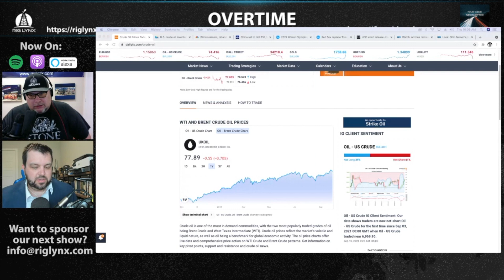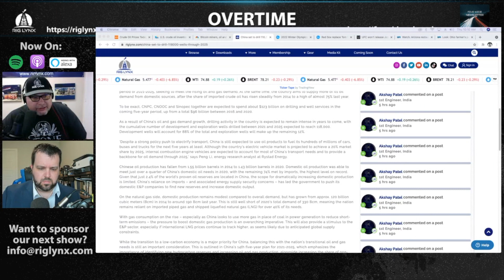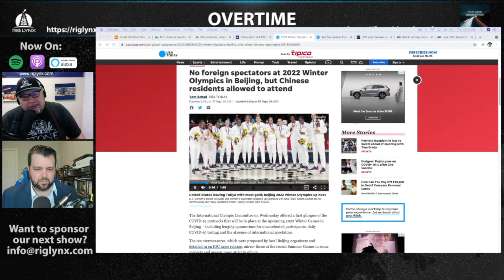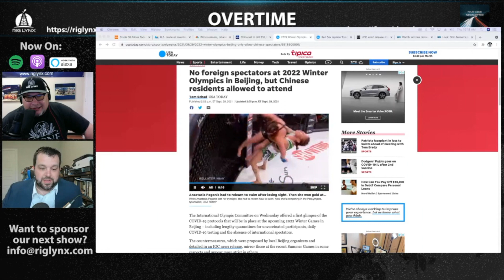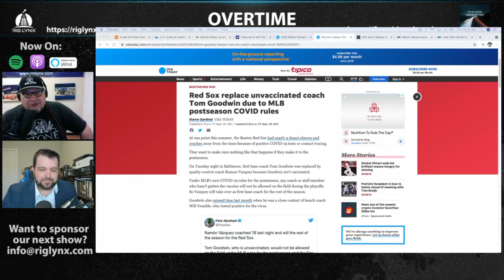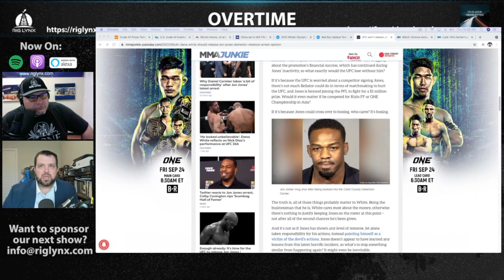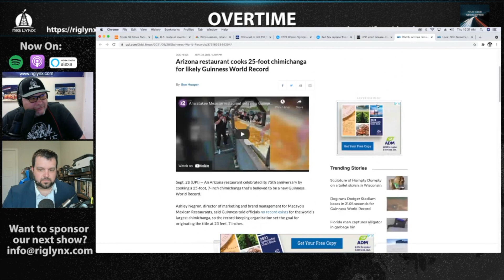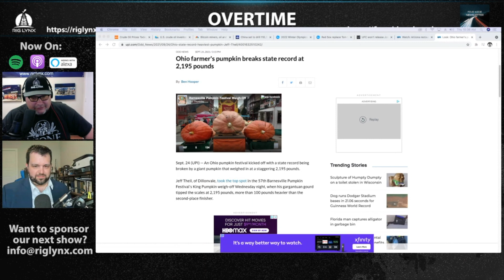Flared Gas and Bitcoin, China Drill Baby Drill, UFC and Jon Jones, 25’ Chimichanga OT EP 23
Join Greg and Ryan for another episode of Overtime!

- Oil Prices
- Flared Gas and Bitcoin Mining
- China Drill Baby Drill
- Beijing puts the brakes on foreign spectators
- UFC and Jon Jones
- The 25-foot Chimichanga
- 2,195 Pound Pumpkin

Rig Lynx LLC nor War Room Media own any of the clips that were played in today’s episode nor do they claim rights to any quotes from any of the articles, we simply are sharing them for context.

***PLEASE NOTE*** Overtime is a significant break from the typical content viewers have come to expect from other YouTube channels & we could not be more proud and excited to watch this unfold and grow. Please be advised that we will be exploring a wide variety of topics (some adult-themed) and our younger viewers (and their parents) should be advised that some topics will be for mature audiences only.